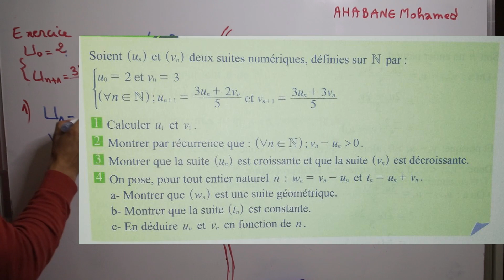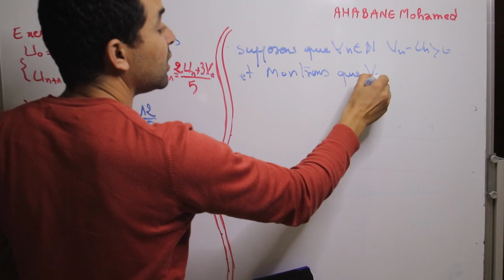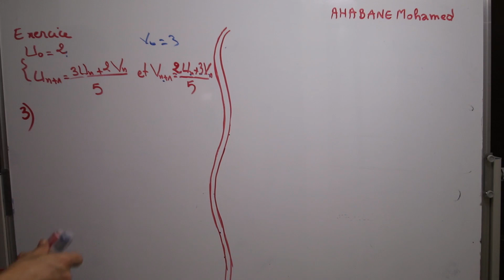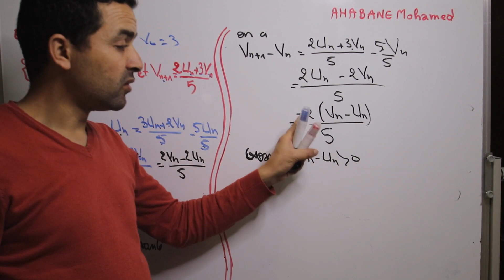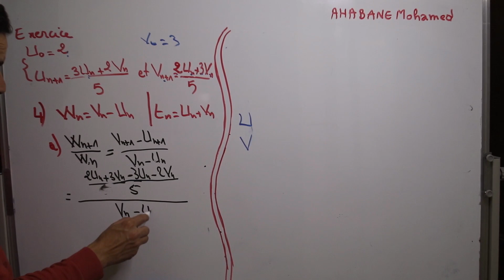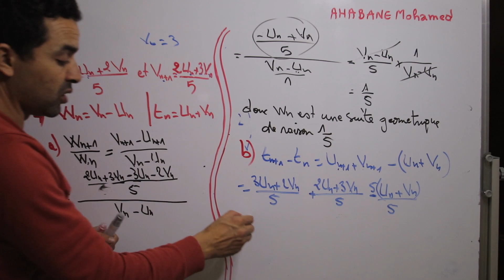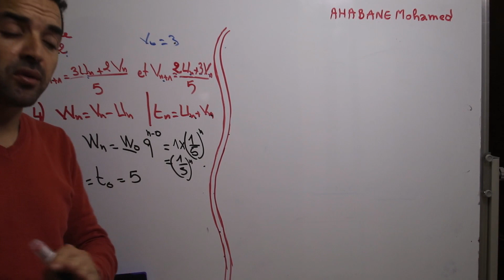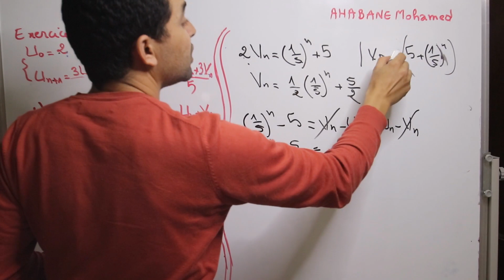maths 1Bac controle 3 suites numériques المتتاليات العددية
lien de telechargement رابط التمحيلذ
حسابي على التجاري وفابنك لدعم القناة
RIB  M AHABANE MOHAMED : 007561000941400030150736
صفحتي على الفايسبوك